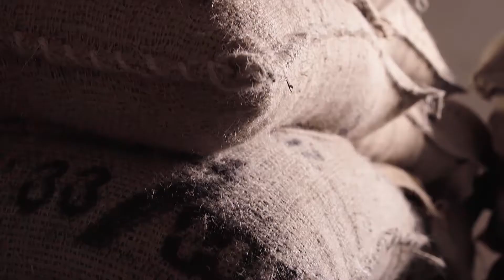Cama Group and Gimoka Group for Coffee Industry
Tommaso Favarelli, Plant Manager Gimoka Group describes the great relationship among our 2 companies. Peace of mind coupled to efficiency and flexibility are the most important things a producer needs and that a machine builder can offer.